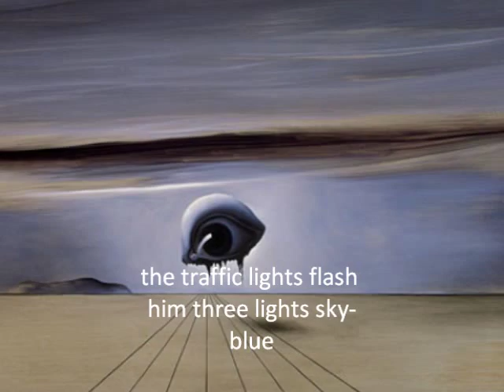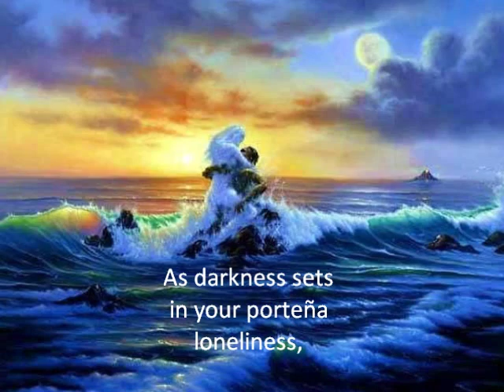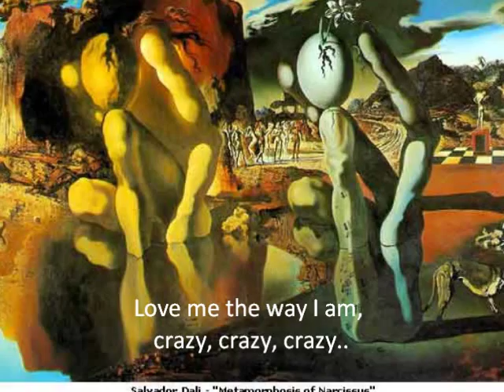Balada por un loco English Subtitles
Tribute to Salvador Dali